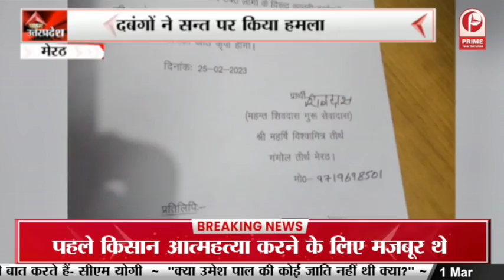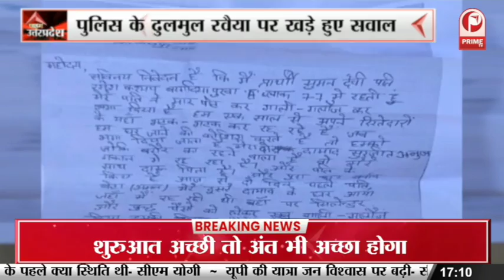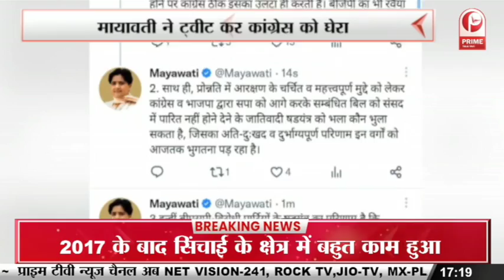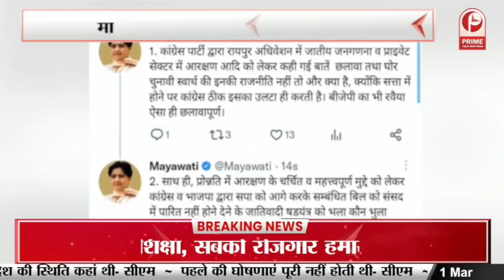UP Vidhansabha : 'वन डिस्ट्रिक्ट, वन माफिया' | सपा ने खड़े किए हैं माफिया - योगी || Prime Tv